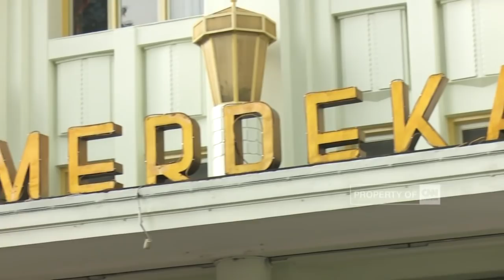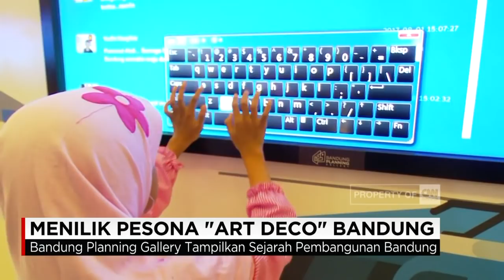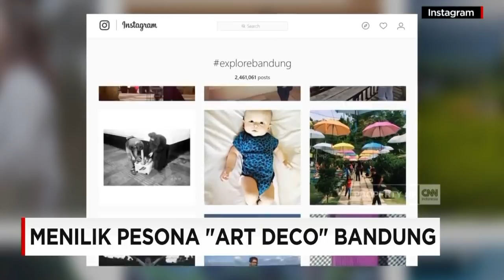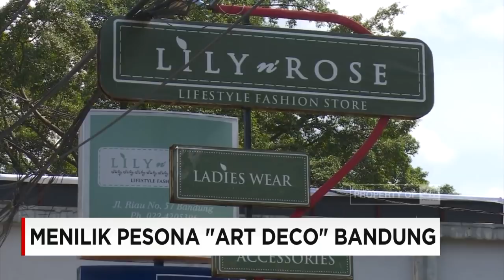Bandung, Surga "Art Deco" di Indonesia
NARASUMBER:
Ridwan Kamil (Wali Kota Bandung)
Aji Bimarsono (Ketua Bandung Heritage)

Seni Art Deco mulai populer pada tahun 1925 di Perancis. Art Deco merupakan karya seni yang merepresentasikan modernisasi dunia yang begitu pesat. Arsitektur Art Deco mulai menjamah Indonesia pada zaman kolonial Belanda. Bandung merupakan satu-satunya kota di Indonesia yang menjadi surga bangunan bergaya Art Deco. Insight with Desi Anwar berkesempatan menggali lebih dalam asal muasal serta daya tarik Art Deco dengan Ridwan Kamil (Wali Kota Bandung) dan Aji Bimarsono (Ketua Bandung Heritage).

Like & Follow Facebook:
CNN Indonesia

cnnindonesia